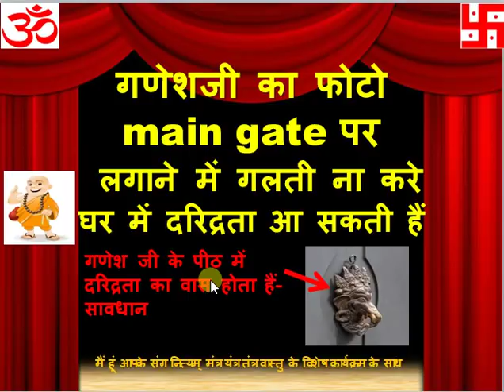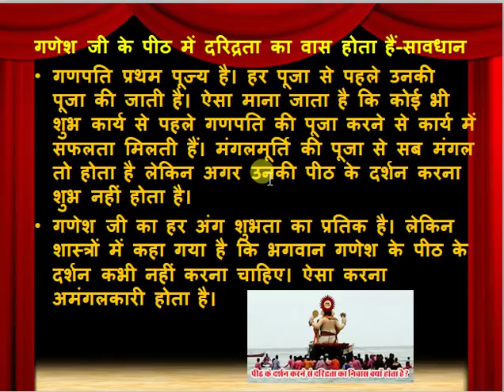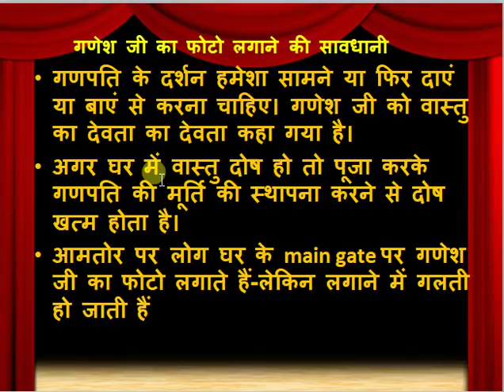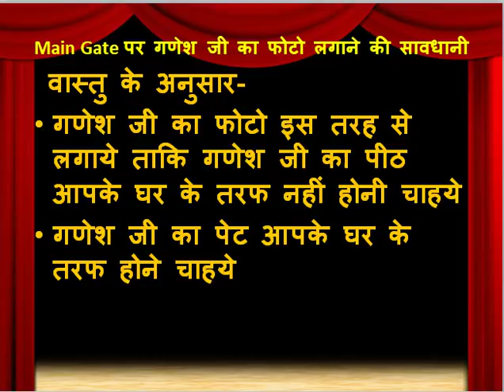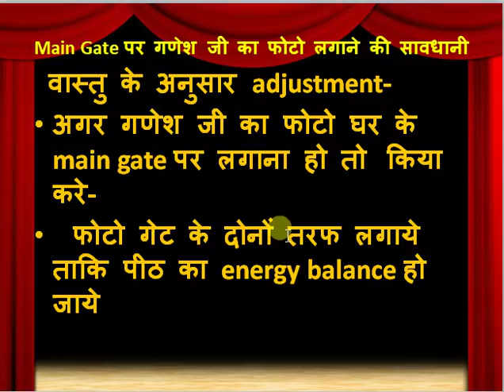गणेश जी के पीठ में दरिद्रता का वास होता हैं सावधान